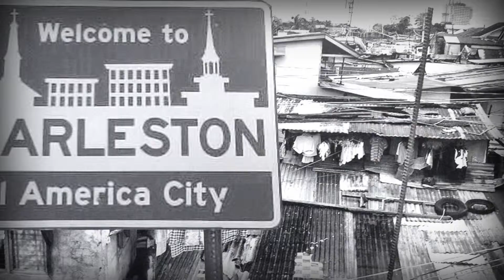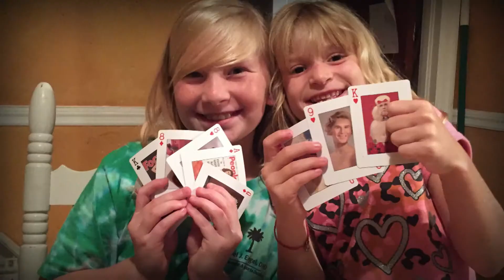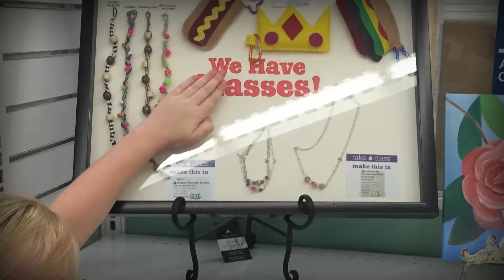Bad Mitzvah in Chucktown